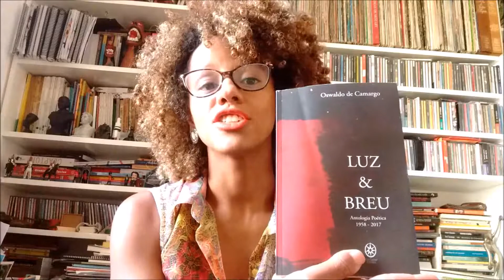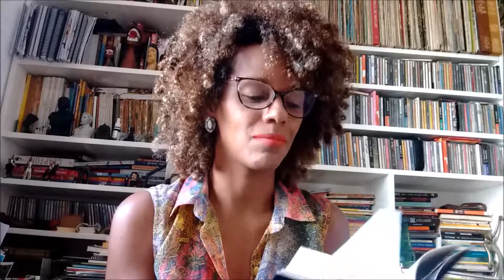Luz e Breu - Oswaldo de Camargo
Vídeo sobre a obra poética de Oswaldo de Camargo, poeta, ensaísta, contista e grande estudioso da literatura negro-brasileira e co-fundador dos Cadernos Negros. Livro lançado recentemente pela editora Ciclo Contínuo.